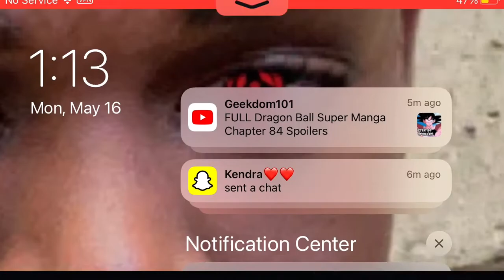Back on PUBG Boys and Gals